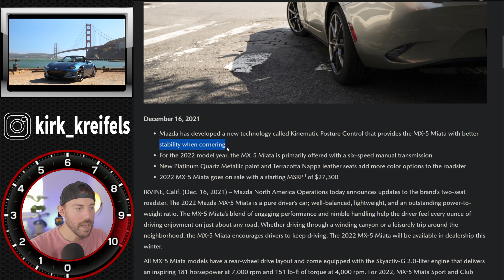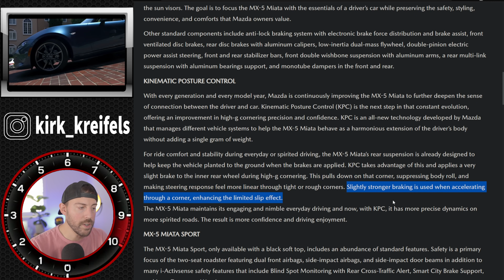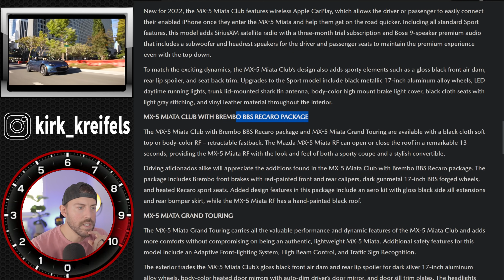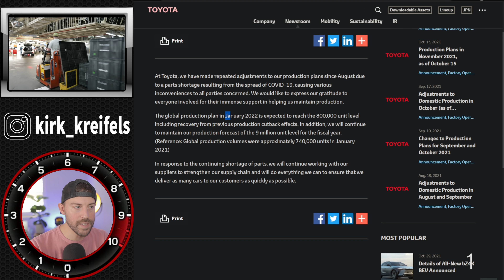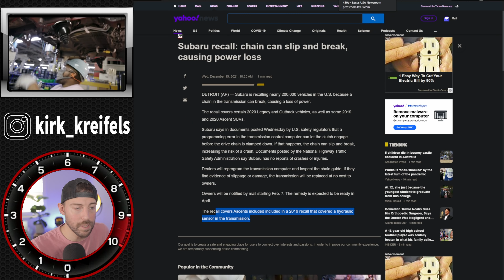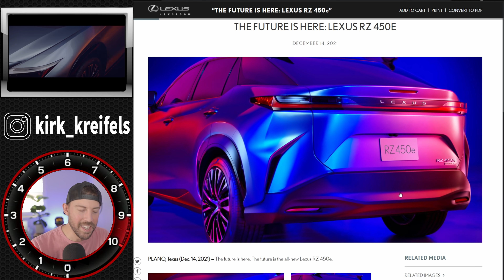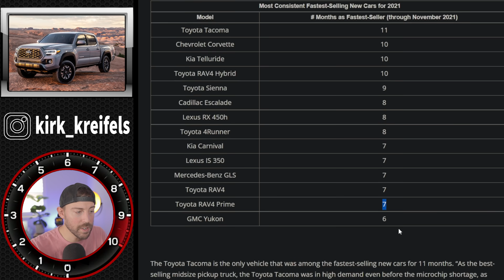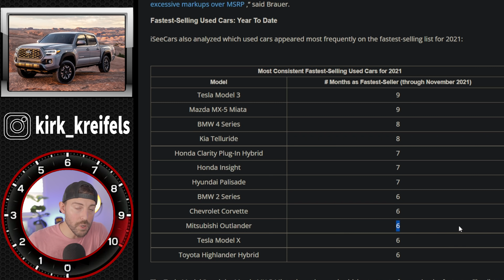*OFFICIAL* The Mazda MX-5 "Miata" gets a BIG Upgrade for 2022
For 2022 Mazda has further improved the already-excellent MX-5 Miata.